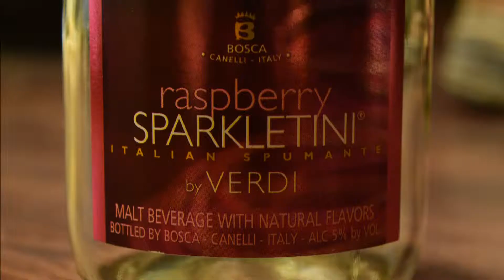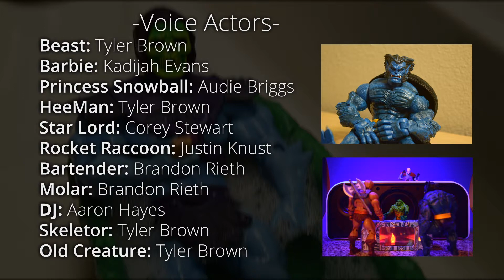Beastly Affairs Final